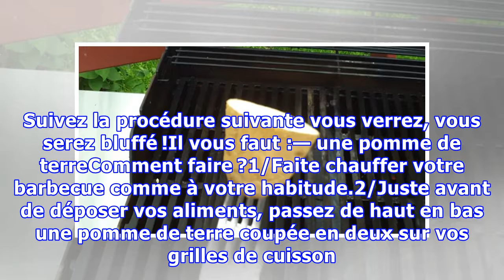Il frotte une demi-pomme de terre sur la grille de son barbecue, le résultat est magique !